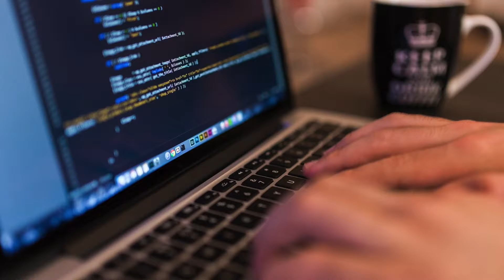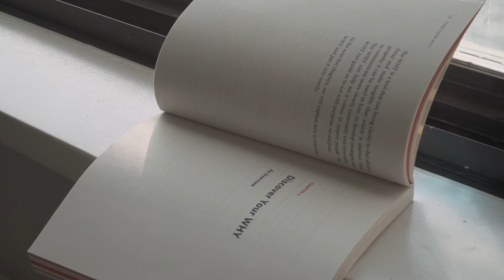Got a Job with 100 Days of Code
I had zero experience in programming.

So, one morning I woke up and decided that it was a day for this 100 days of code challenge.